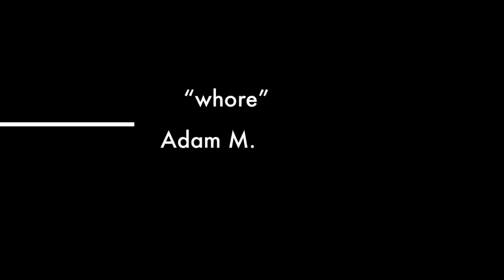3,4,5...7 - Trailer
a family of 8